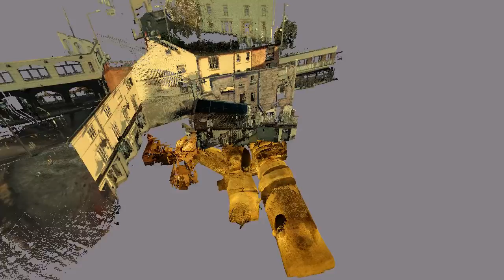DD4-flyround - Sir John Borlase Warren Inn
Flyround of the caves beneath the Sir John Borlase Warren pub, Canning Circus.